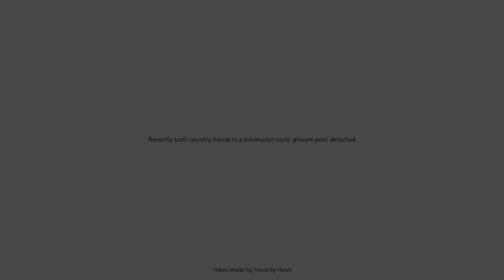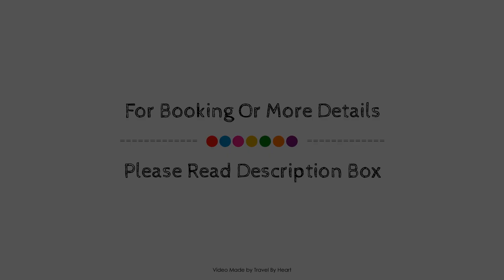Recently built country house in a minimalist style, private pool detached, Spain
Searching For
1. Recently built country house in a minimalist style - private pool detached
2. Recently built country house in a minimalist style - private pool detached Virtual Tour
3. Recently built country house in a minimalist style - private pool detached Rooms
4. Recently built country house in a minimalist style - private pool detached Amenities
5. Recently built country house in a minimalist style - private pool detached Videos
6. Recently built country house in a minimalist style - private pool detached Offers
7. Recently built country house in a minimalist style - private pool detached Deals
Audio Credit:
Track Title: Reasons To Hope
Artist: Reed Mathis